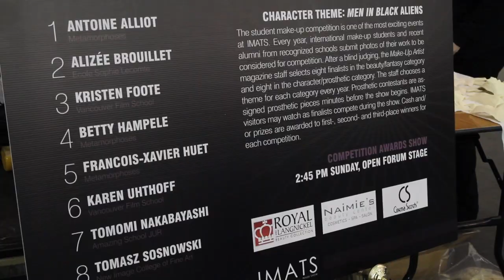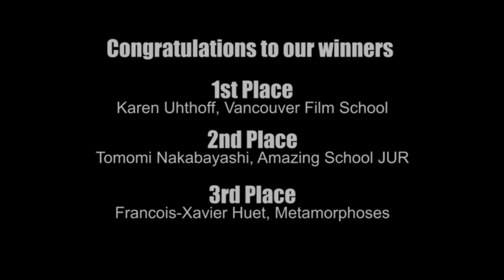2012 IMATS London Student Competition Winners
Here is a quick look at the competition and it's winners.